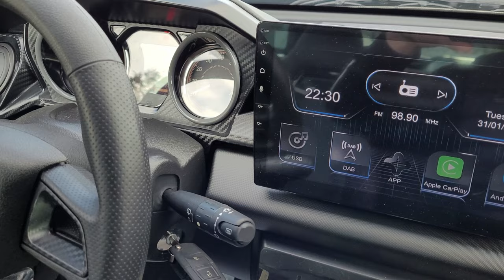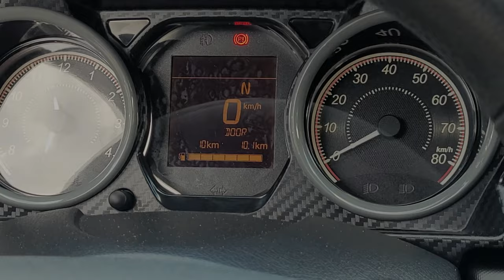LIGIER JS60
Ligier JS60 Lombardini DCI